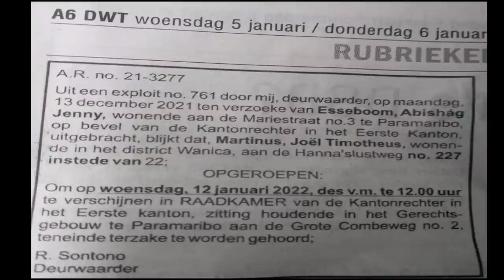06 01 2022 ABOP top zal Bordo horen over illegaal festival